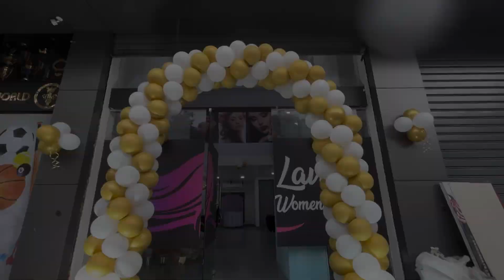SALON GRAND OPENING CAKE & DECOR🤍✨